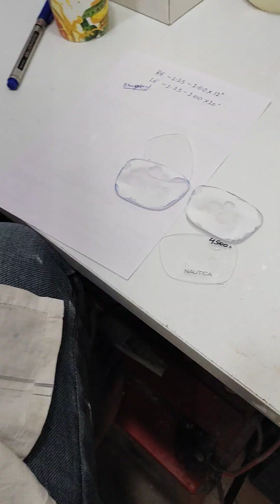Nautica branded frame/ sheet frame fitting/ blueguard lens fitting